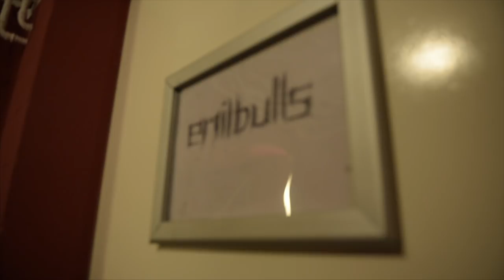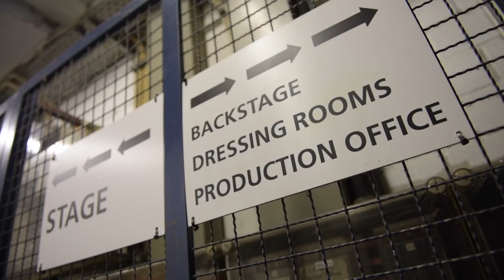Bitburger besucht... Emil Bulls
Wir haben die @EmilBullsOfficial auf ihrer Kill-Your-Demons-Tour begleitet und waren bei ihren Shows in Berlin und Köln dabei! Schaut euch unser Video an und erlebt die Bulls auf und hinter der Bühne hautnah! 🤩

Kill Your Demons Tour Part II 2018
05.04 Erlangen, E-Werk
06.04 Frankfurt, Batschkapp
07.04 Kiel, Pumpe
12.04 Saarbrücken, Garage
13.04 Dortmund, FZW
14.04 Memmingen, Kaminwerk
19.04 Potsdam, Waschhaus
20.04 Erfurt, HSD
21.04 Augsburg, Kantine
26.04 Bremen, Modernes
28.04 Stuttgart, Im Wiezmann
03.05 Cham, L.A. Eventhalle
04.05 Mannheim, Alte Feuerwache
05.05 Münster, Sputnikhalle